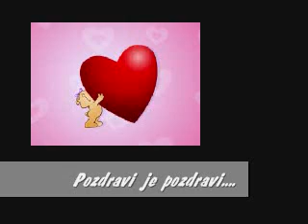Pozdravi je pozdravi mirsad jarovic .wmv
Pozdrav svim prijateljima sirom svijeta...